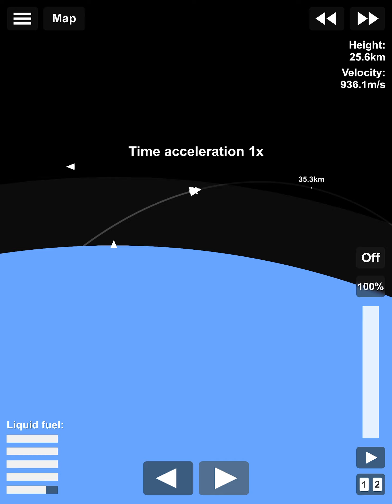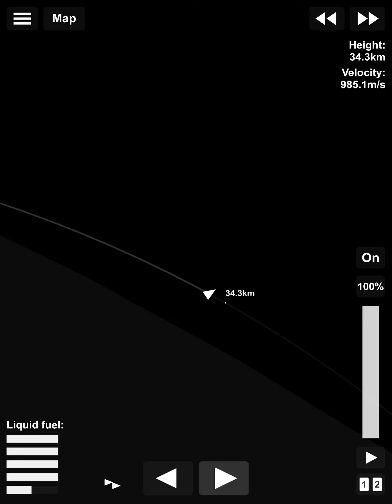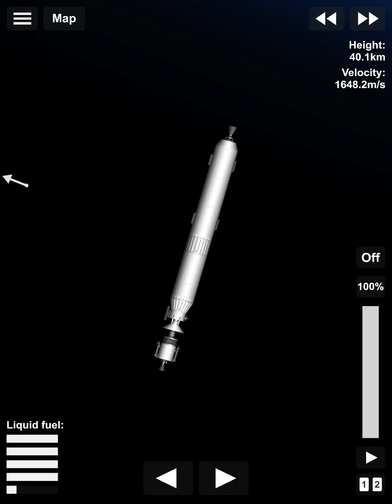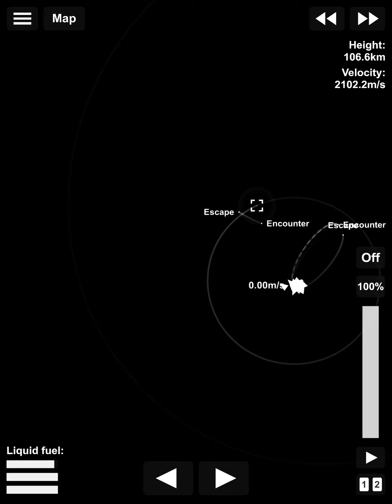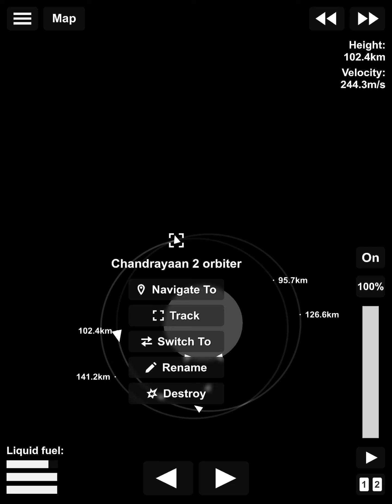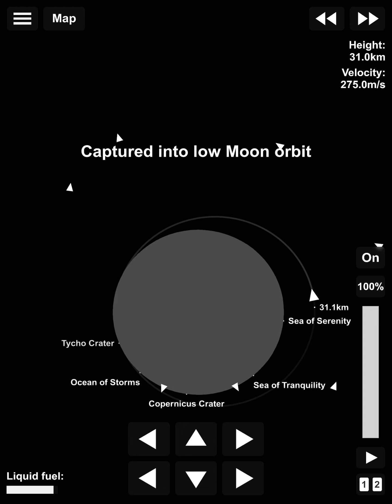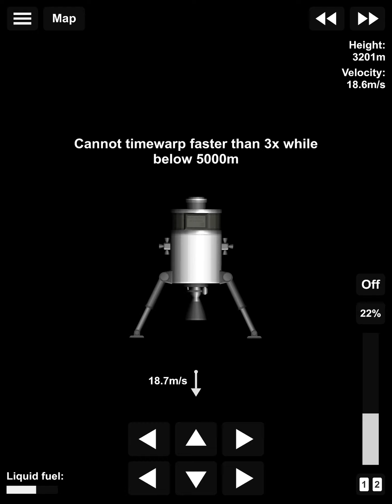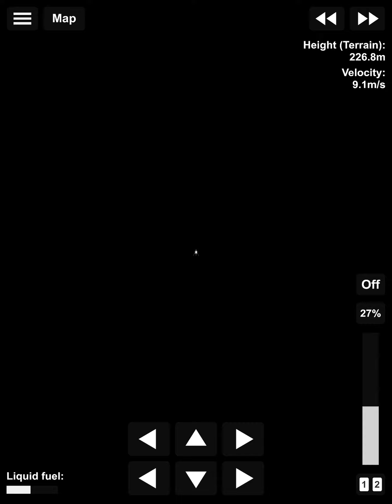Chandrayaan 2 ⚠️rover not available ⚠️(Bp in description)￼If Bp dosent work the Bp in in comments